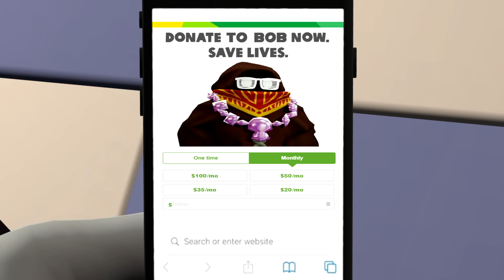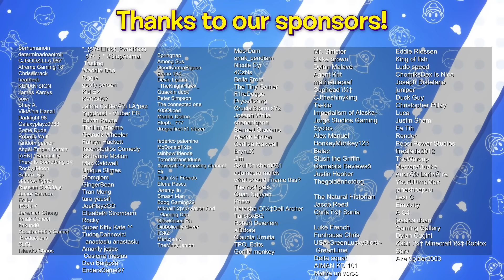SMG4: CEO OF RIZZ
Boopkins needs to get ready for a date. HE MIGHT NEED SOME HELP